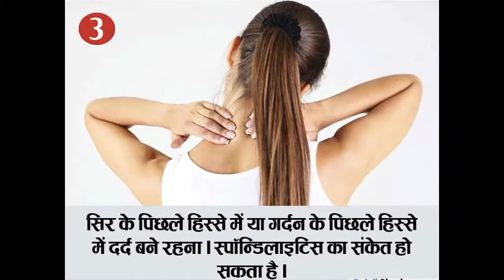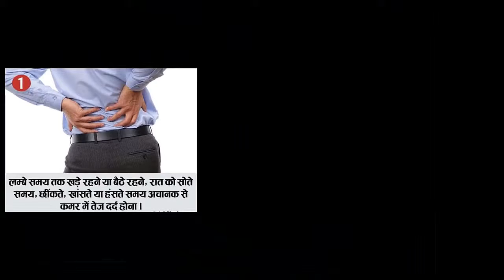ज्यादा बैठे रहने वालों को हो सकती है ये बीमारी || News For You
➤ ज्यादा बैठे रहने वालों को हो सकती है ये बीमारी || Spondylosis Causes And Treatment || News For You
Working for a long time consistently in one place, many types of health problems start to happen. One of these problems is spondylitis. This problem is usually found in 10 out of 10 people. To avoid this problem, stroll a few hours every 1 hour. What is spondylitis?
Spondylitis is the relieved disease of the spinal cord. In this disease, swelling of the spinal cord comes. Spondylitis is composed of two Greek words 'spandyl' and 'isis'. 'Spondyl' means vertebra or spinal cord and 'itemis' means swelling. That is, the complaint of swelling of spinal cord is called spondylitis.

➤ Follow Us On Google plus ?